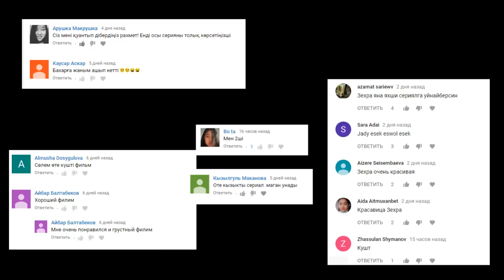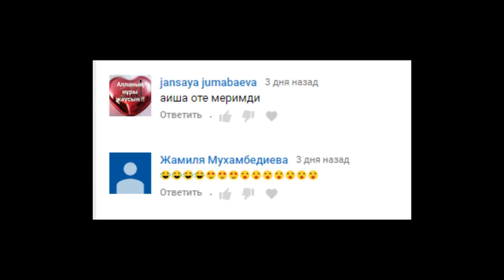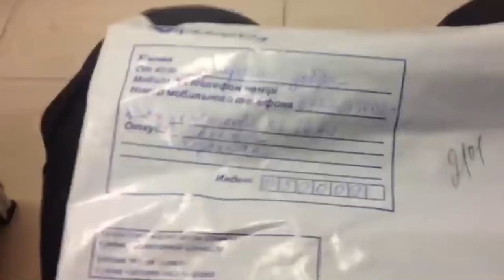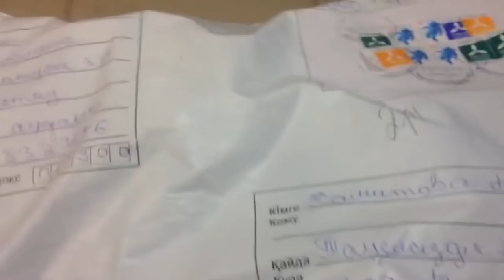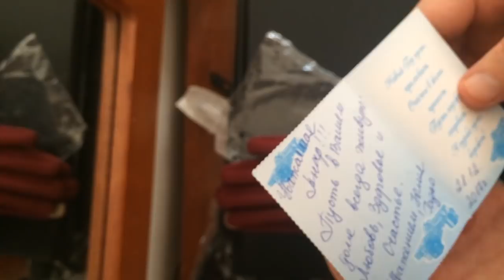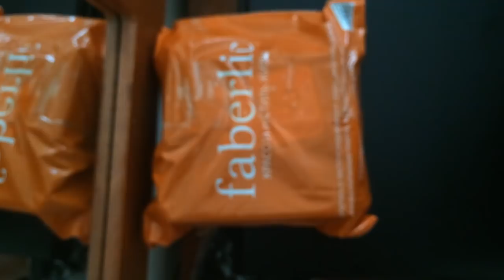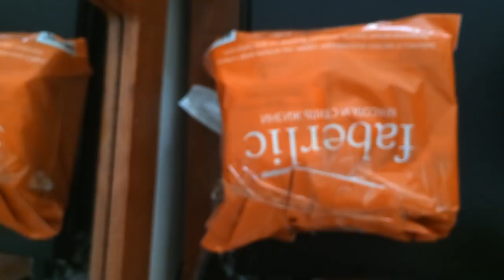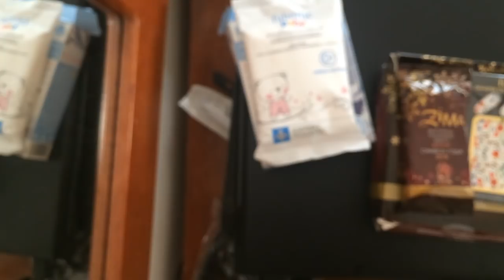Посылка от подписчика ★ Конкурс Бумеранг добра ★ Ваши коментарий